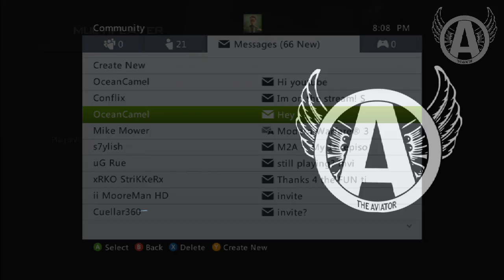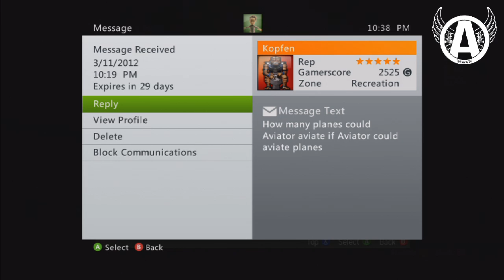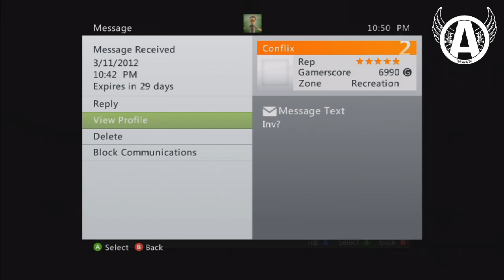Aviator Games! - Competitive Gaming With Ronaldinho, IZedneck, EnadZT, Nerdy FTW & Team FEAR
Wicked Awesomeness Shall Abound ;)